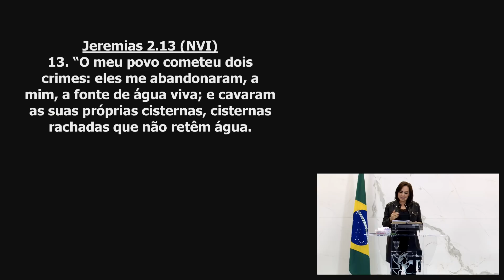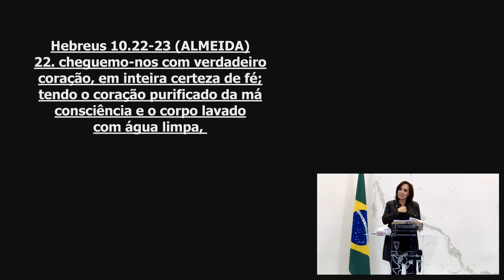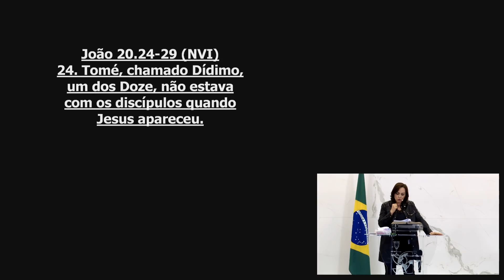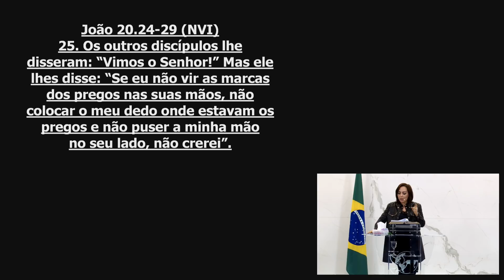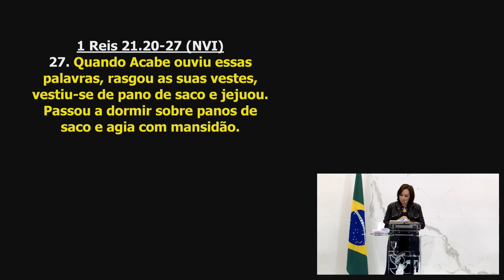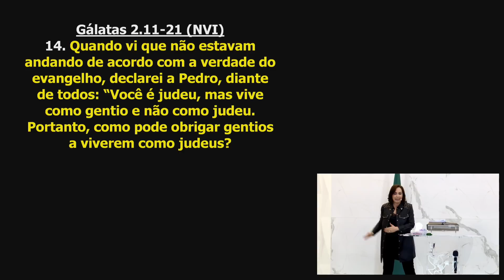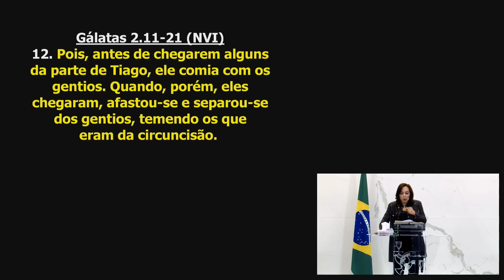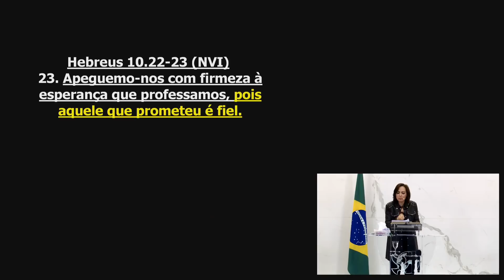Plena convicção de Fé // Palavra de Vida e Fé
Data: Segunda 27 de Maio de 2019